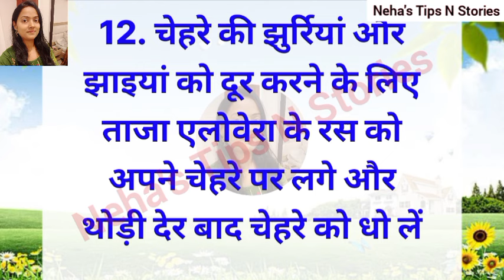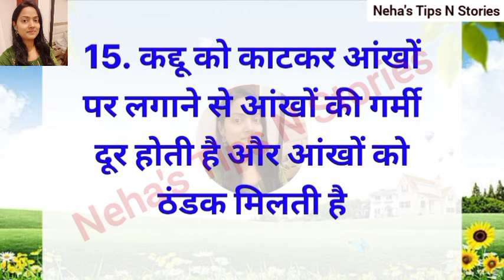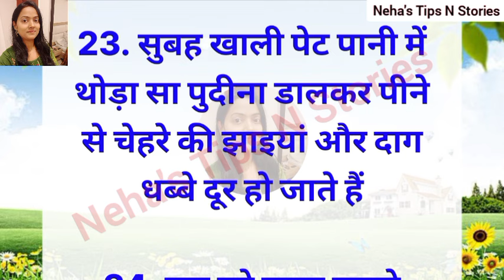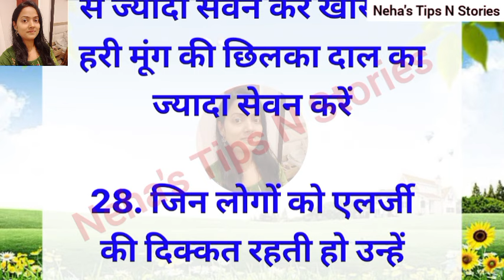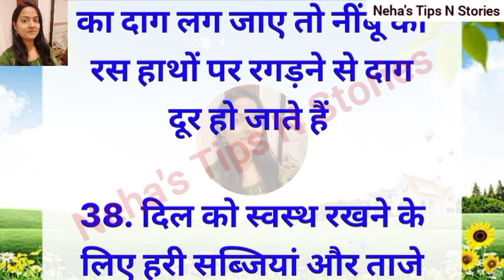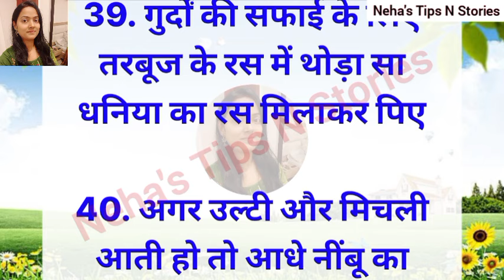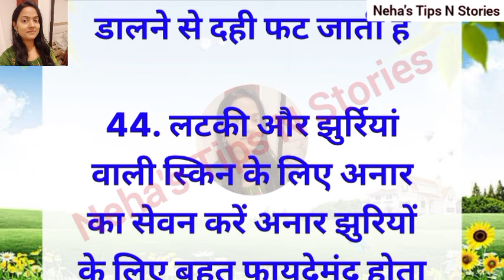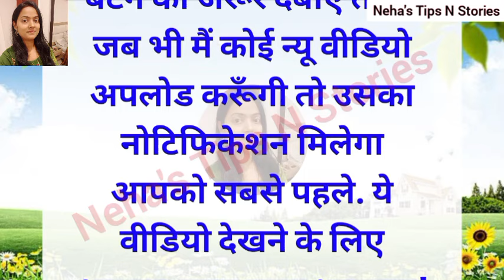50 ध्यान रखने योग्य बातें है। ऐसे किचन टिप्स जो आपका समय बचाए और बढ़ाए खाने का स्वाद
50 ध्यान रखने योग्य बातें है। ऐसे किचन टिप्स जो आपका समय बचाए और बढ़ाए खाने का स्वाद